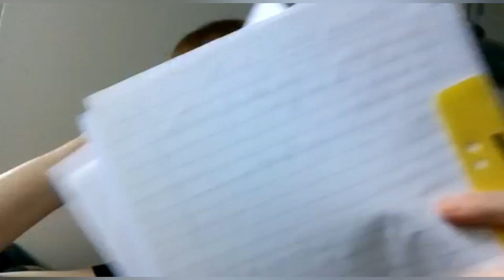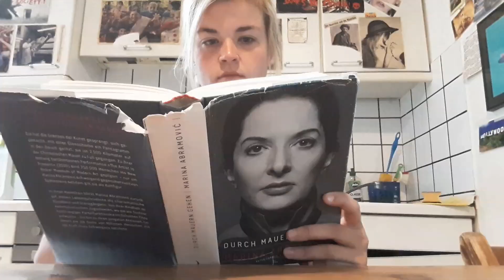Was Schauspielerinnen während der Corona-Krise sagen